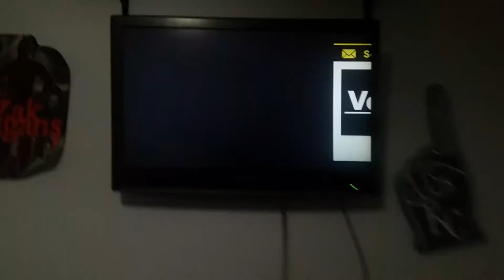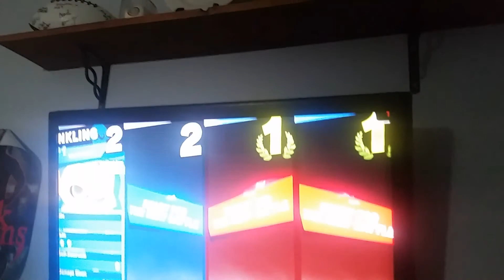Super Smash Bros Ultimate online gameplay part 4 or five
I'm back to play some more Super Smash Bros ultimate in this time I'm going back to play online against other players in Super Smash Bros ultimate and I'm ready to play and I'm going to do it just for you guys enjoy the video everyone have a good night and team Wyatt forever just like I said in the end of the video this video is not for kids when I swear just once but most of it is for all ages